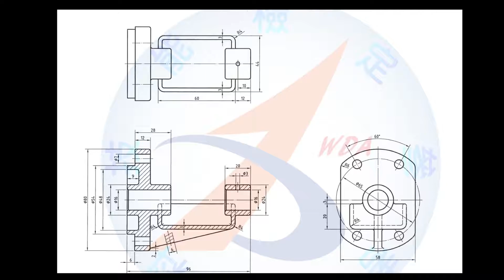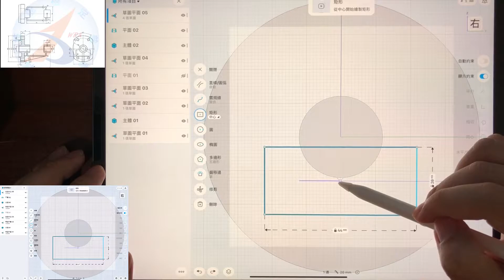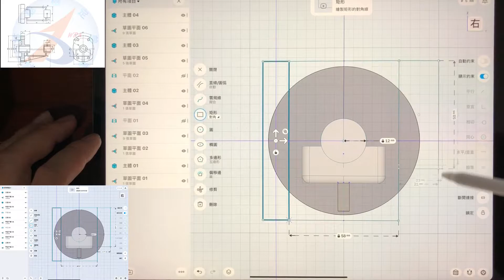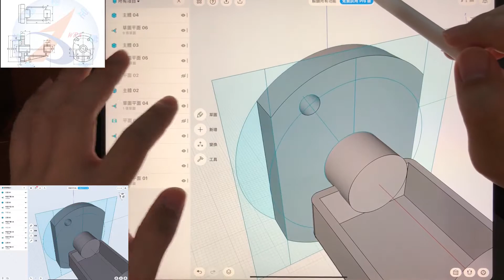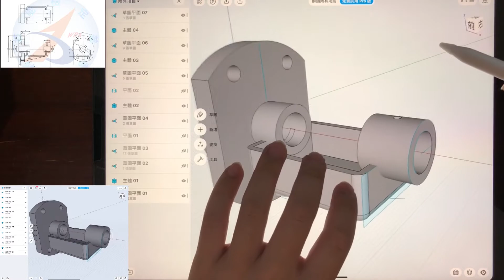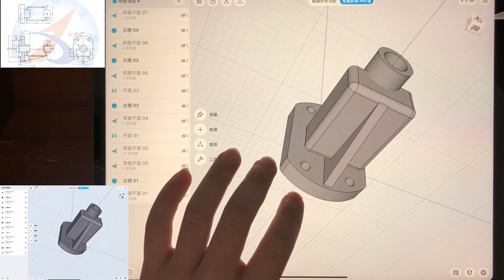Shapr3D-專門給ipad pro用來建模的App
Shapr3D是一款專門給ipad pro用來3D建模的App。
隨便找了一個丙級試題來畫看看，這個題目算是比較簡單一點的。
第一次用滑鼠以外的東西來建模還蠻新奇的。

這款軟體是訂閱方式付費，價格不算便宜。
使用免費試用版本最多可以畫兩個零件，而且只能導出精度最低STL檔。
如果訂閱成pro版本的話，可以載入或導出一般CAD軟體中繼格式的檔案。
像是solidwork原生SLDPRT、step、X_T及IGES之類的。

Shapr3D